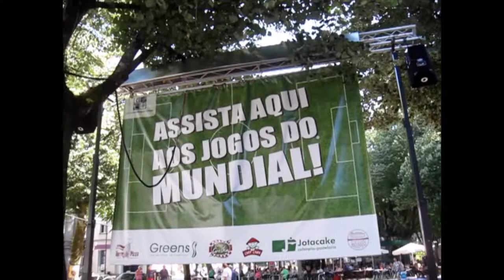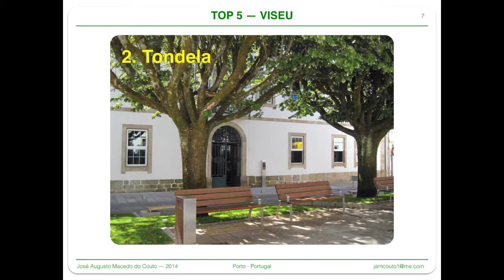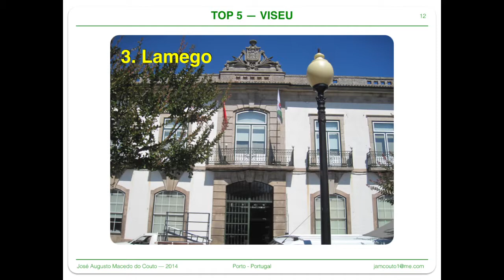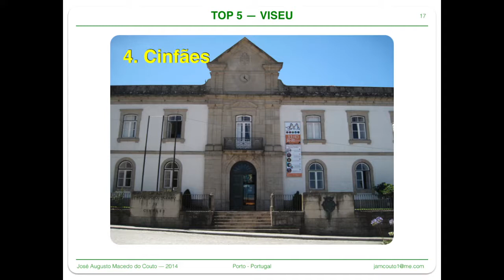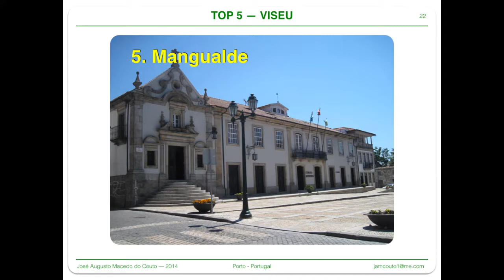TOP 5 - DISTRITOS - VISEU - FILMES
No âmbito do meu Projecto: Municípios, aqui estão 5 (cinco) pequenos filmes meus (não editados), feitos em 2014, junto das Câmaras Municipais de: Viseu, Tondela, Lamego, Cinfães e Mangualde.